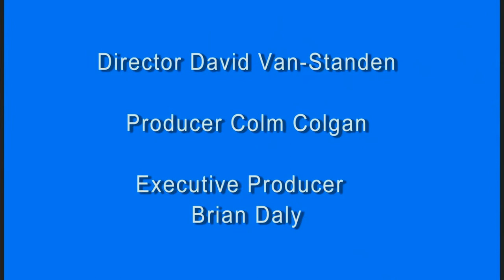Paul Hayes of Hayes Expert talks to Colm Colgan on Business and Enterprise (Part 2)